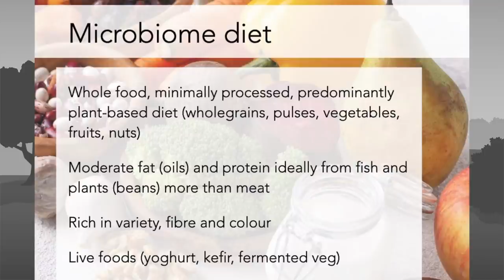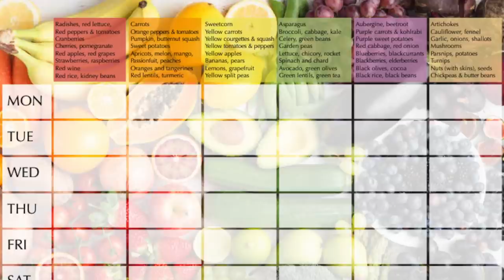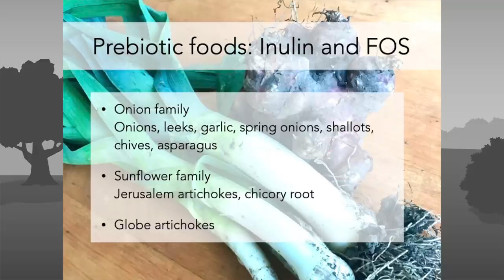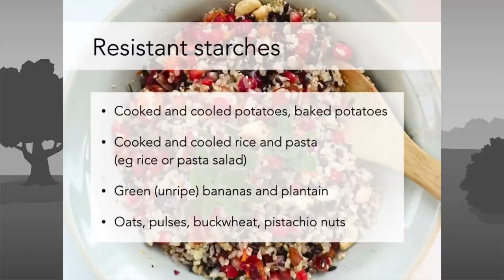How to Improve Your Gut Health and Microbiome in Long Covid | With Viola Sampson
In this, episode 7 of the expert interviews series, I talk to Microbiome Analyst Viola Sampson about the role of gut health and the microbiome in Long Covid, and how intrinsically linked it is to the condition.

We discuss what's often going wrong in the Long Covid sufferers she sees, what an ideal diet looks like to promote a balanced microbiome, the challenges of low histamine restrictions, how to work your way out of restricted diets, and how she managed her own recovery after more than a decade of ME.

REFERENCES:

@violasampson_microbiome_cranio (instagram)

CONTENTS

0:00 Introduction
0:44 About Viola
4:47 What is Cranio-Sacral Therapy?
7:10 Link between Gut and Chronic Symptoms
7:53 What Can We Do About It?
11:12 Where Does Treatment Start?
15:38 Long Covid vs ME/CFS
20:20 What is the Ideal Diet?
25:07 Histamine Intolerance
28:00 How Long Do We Need Restricted Diet For?
30:00 What Shouldn't You Do?
34:45 Leaky Gut
35:45 Good Online Resources
40:26 The Challenges of Recovery
42:20 Lessons for Long Covid